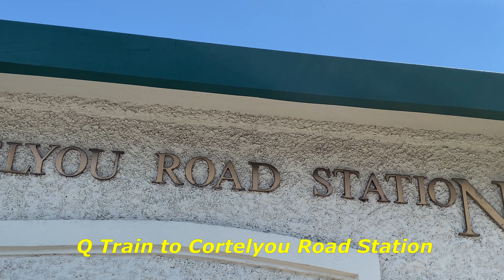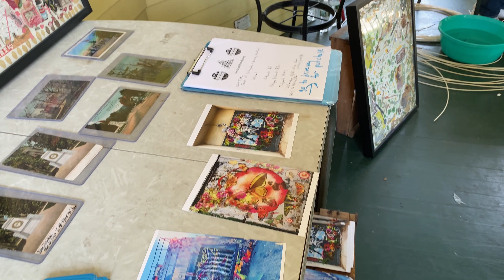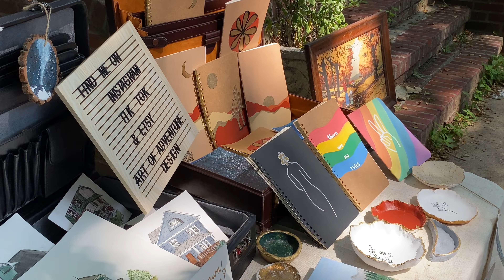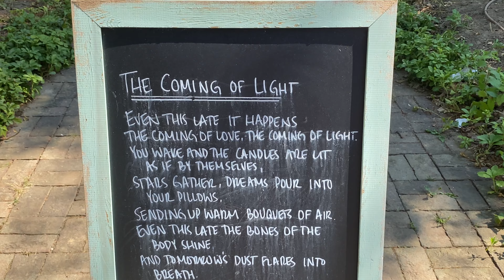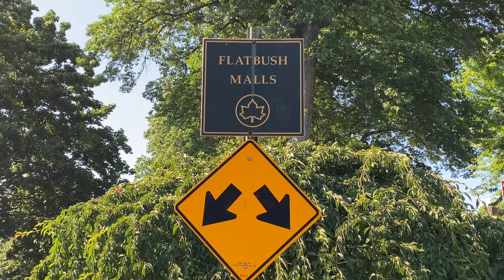［4K高清］不一樣的紐約 - 迪特馬斯公園音樂藝術嘉年華和維多利亞式房屋 Artmageddon @ Ditmas Park and Victorian Flatbush 6/26/2022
詳情請查看官網 (Please check the following website for details)

Artmageddon 是一個全天后的藝術作品展示和現場音樂表演的活動。
這個活動有150十多個藝術家和樂隊參加。主要是在紐約布魯克林迪特馬斯公園 (Ditmas Park) 這個區域裡面一些私人住宅的門廊或是花園裡面舉行。

這𥚃有多維多利亞式的房子和豪宅，這些房子大多建造於1902到1914年之間。